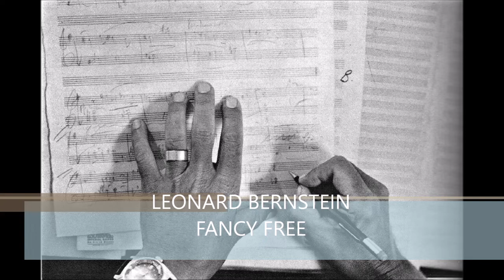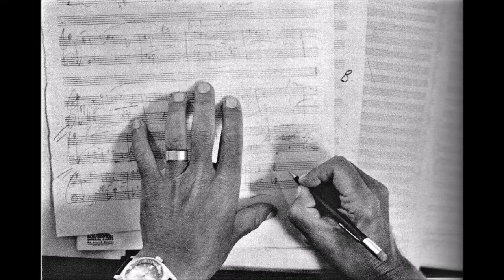LEONARD BERNSTEIN. FANCY FREE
LEONARD BERNSTEIN
FANCY FREE
NASHWILLE SYMPHONY
ANDREW MOGRELIA